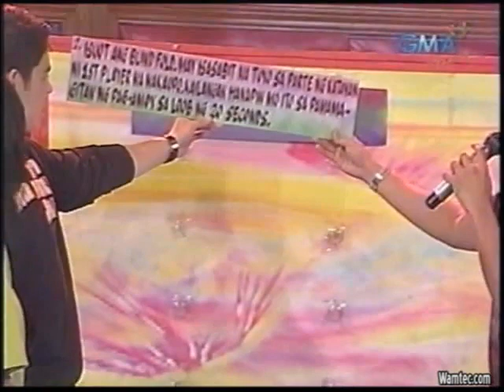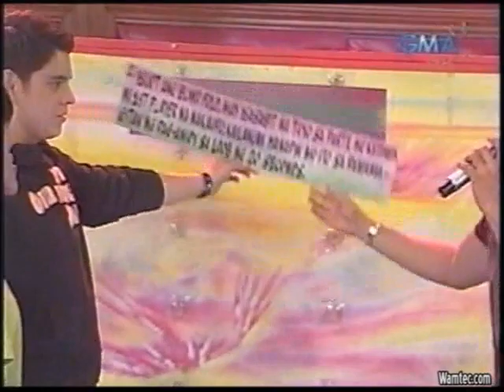Nuts entertainment pie chair game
Girl on chair pied multiple times on nuts entertainment